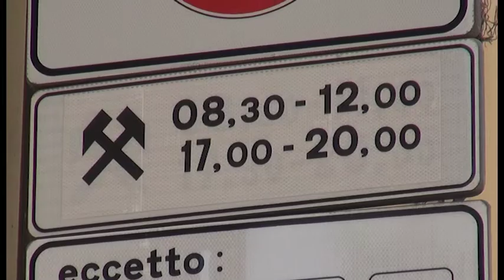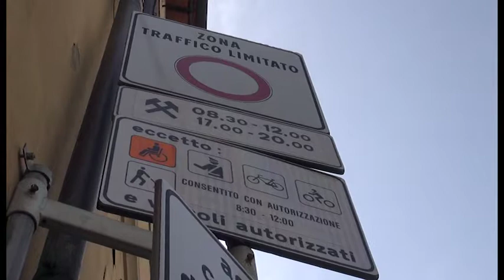Ztl, varchi in entrata ed in uscita ad Arezzo: scattano le multe per i trasgressori